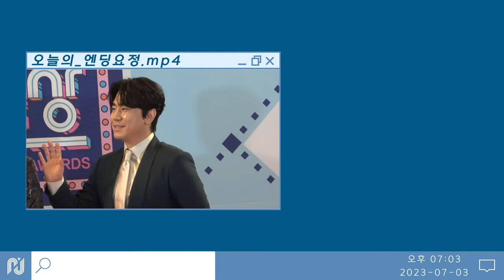[허준호, 이시언] 스제캠 하드털이📂 | 2022년 연말 시상식을 빛낸 스제 배우들🏆